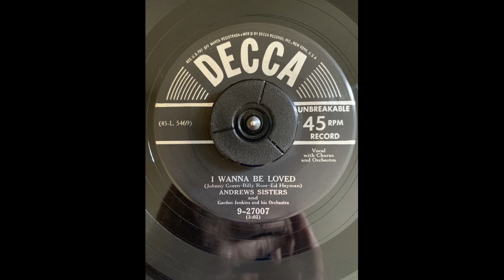Andrews Sisters I Wanna Be Loved 45 rpm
Decca 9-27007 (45-L 5469) with Gordon Jenkins and his Orchestra

Recorded 3/30/1950